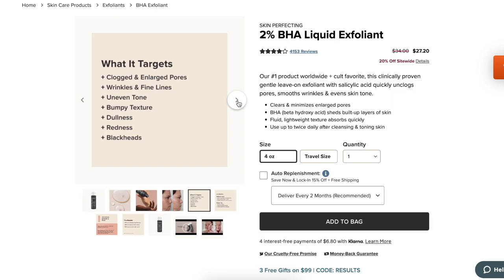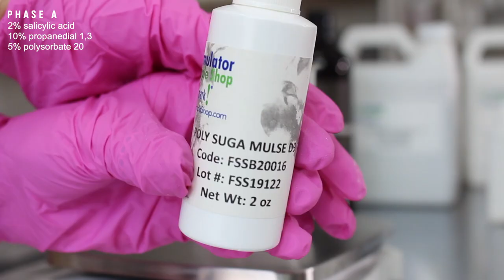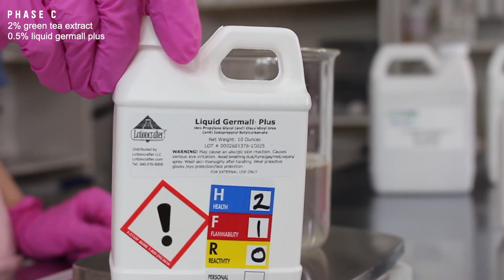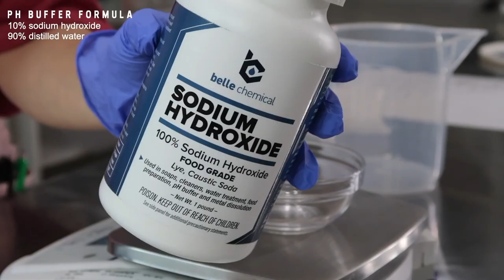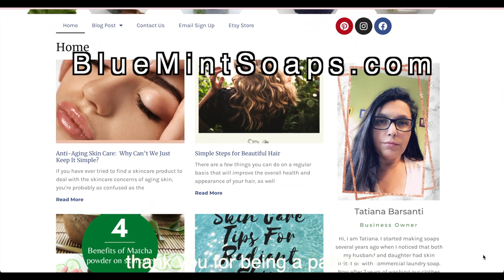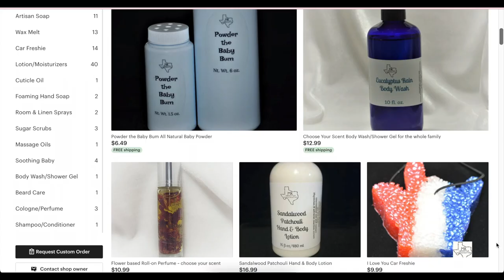DIY Paulas Choice 2% BHA Liquid Exfoliant - Free 2% Salicylic Acid Recipe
Homemade Paulas Choice 2% BHA Liquid Exfoliant Formula

Instagram & TikTok - @TaraLeeSkincare

✎ FORMULA
➞ phase A
5% Polysorbate 20 (UK supplier

➞ phase B
76.5% Distilled Water
4% pH Buffer

✎ PH BUFFER FORMULA
➞ 10% Sodium Hydroxide

⋆ EQUIPMENT FOR PH BUFFER
▸ Plastic Container I used for Sodium Hydroxide
▸ Glass Bowl I used for Sodium Hydroxide

⋆ FORMULATING EQUIPMENT;
▸ beginners digital scale
▸ digital scale for large batches
▸ beakers
▸ portable electric stove top
▸ temperature gun
▸ pH meter
▸ cheaper pH meter (can't dip directly into thick products)
▸ immersion blender
▸ Metal Scoops
▸ ice cream scoops
▸ glass bowls
▸ metal scoops
▸ glass stirring rods
▸ small glass bowls

☺ recoding equipment;
▸ canon rebel T5i
▸ canon G7x mark II
▸ 6 ft aux cord (plugs mic into camera)
▸ mic cover for blue yeti
▸ neewer ring light
▸ cell phone tripod